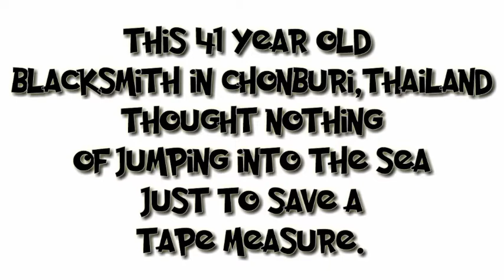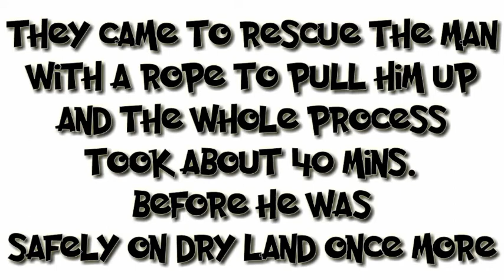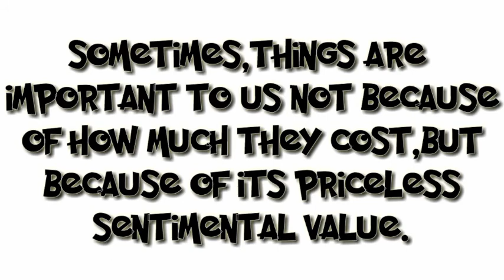Man Jumps Down From Bridge To Save His Tape Measure!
A man jumps off the bridge to save his tape measure from the super muddy water.